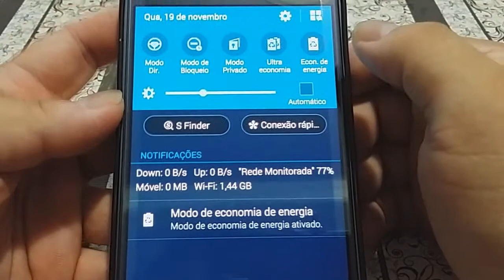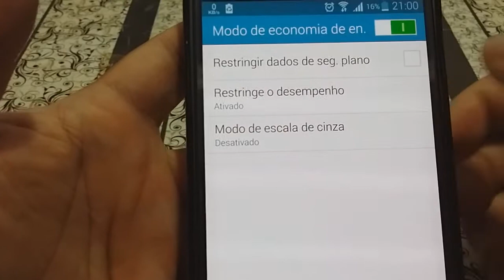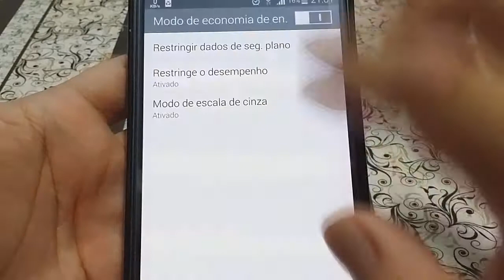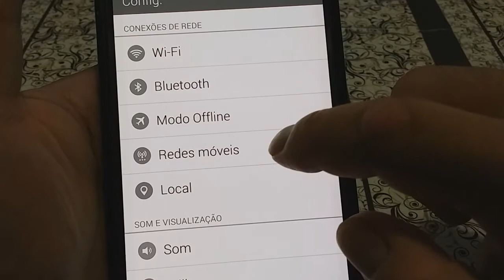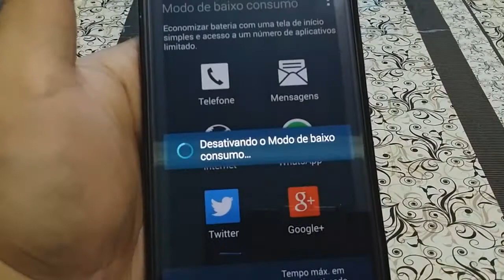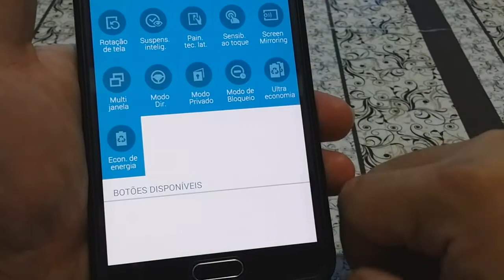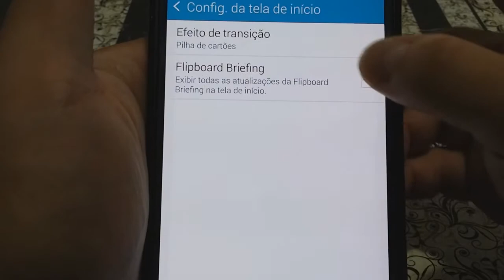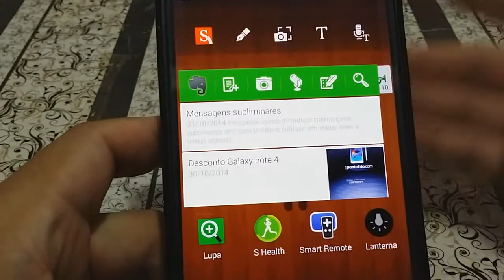Review do Samsung Galaxy Note 4 SM-N910C (Complemento)